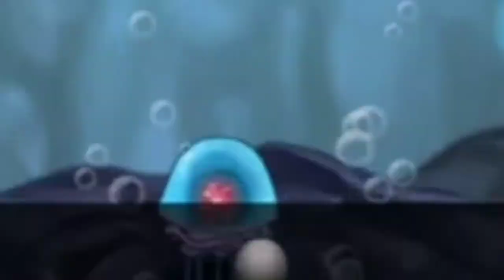But her head was underwater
Yes, I am playing a (sadly) dead game. Sue me.